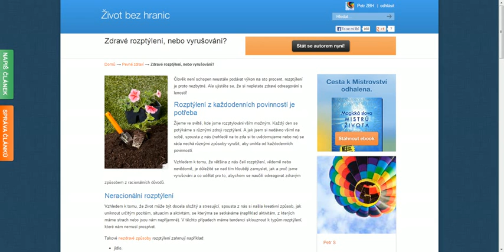Zdravé rozptýlení, nebo vyrušování?